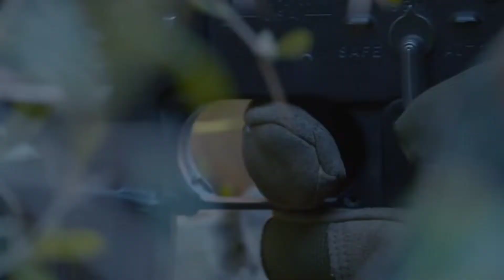indian army sad song। Indian Army Lover 😘।⚔️🇮🇳indian army status⚔️🇮🇳।⚔️ indian Army video 🇮🇳 #